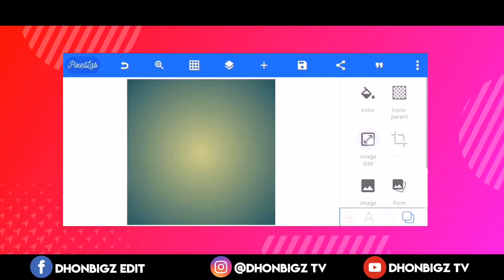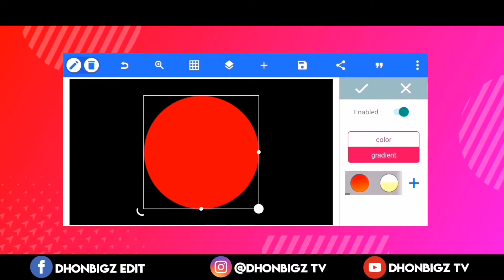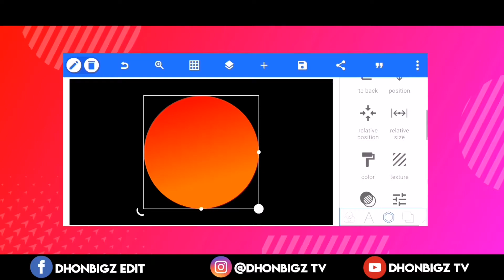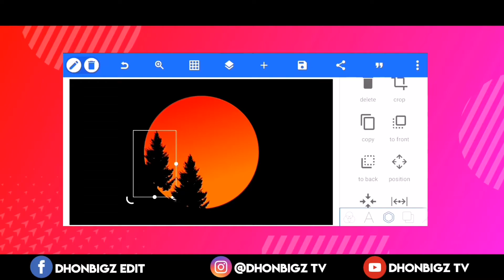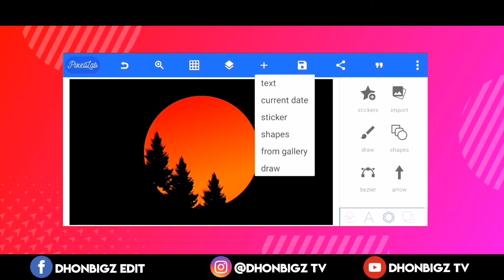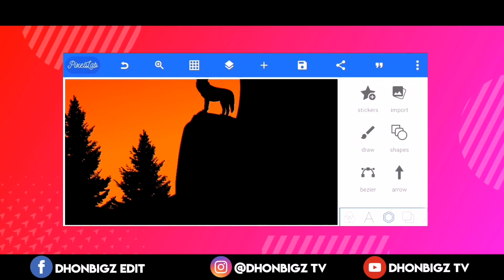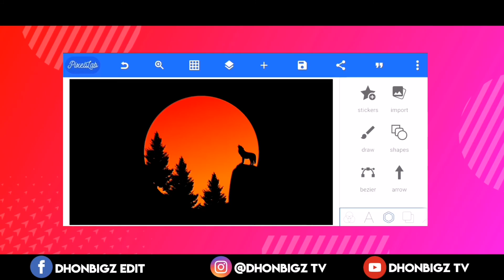Vector Art Design On Pixellab | D.E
Video Title: Victor Art Design On Pixellab | D.E

Hello Guys Welcomeback To My Channel For Today's Video I Will Show How To Make Victor Art Design On Pixellab Please Enjoy This Video And Hopefully This Video Will Help You🙏😁

IMPORTANTLINKS

__________watch my latest upload__________